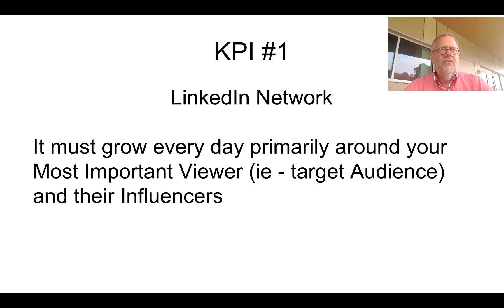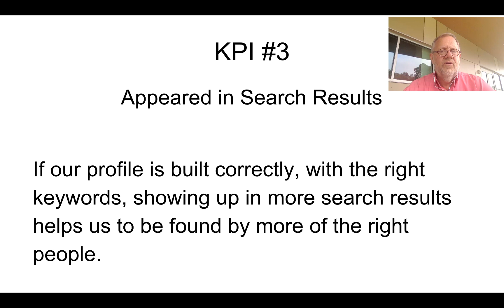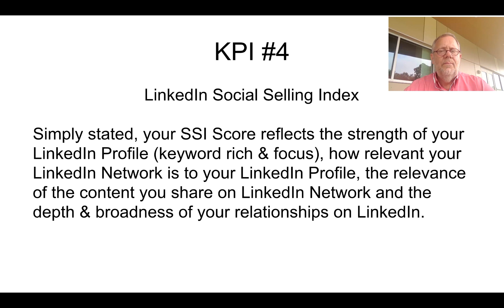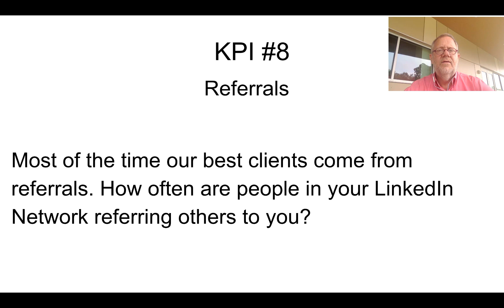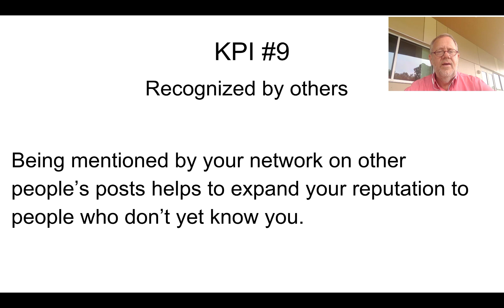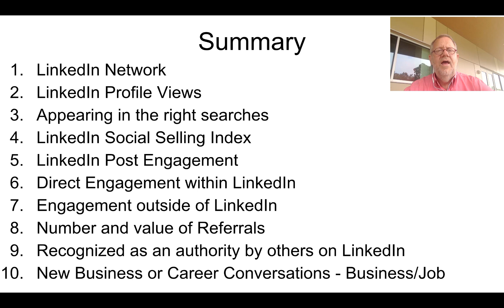Top 10 LinkedIn KPIs - Measuring for business success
Here are my top 10 LinkedIn KPIs, not in any specific order, that I use to measure am I getting the best results from LinkedIn as I use it as a business tool.

SCRIPT:
#1 - LinkedIn Network
It must grow every day primarily around your Most Important Viewer (ie - target Audience) and their Influencers

#2 - Your LinkedIn Profile Views
Views of our LinkedIn Profile is one way we get discovered by new Most Important Viewers.

#3 - Appeared in Search Results
If our profile is built correctly, with the right keywords, showing up in more search results helps us to be found by more of the right people.

#4 - LinkedIn Social Selling Index
Simply stated, your SSI Score reflects the strength of your LinkedIn Profile (keyword rich & focus), how relevant your LinkedIn Network is to your LinkedIn Profile, the relevance of the content you share on LinkedIn Network and the depth & broadness of your relationships on LinkedIn.

#5 - Post Engagement
Getting engagement on the relevant and useful content we share is a great way to pull our Most Important Viewers into conversations. It’s all about conversations

#6 - Direct LinkedIn messaging with our Most Important Viewer.
Engaging directly on LinkedIn, with our Most Important Viewer is important for the relationship and business development.

#7 - Engagement outside of LinkedIn with our Most Important Viewer
Often the best conversations occur outside of LinkedIn. Face-Face, Phone, Email, Text. This is where the best conversations start

#8 - Referrals
Most of the time our best clients come from referrals. How often are people in your LinkedIn Network referring others to you?

#9 - Recognized by others
Being mentioned by your network on other people’s posts helps to expand your reputation to people who don’t yet know you.

At the end of the day the most important KPI is the amount of business you are getting because of the time you are spending on LinkedIn

If you want help moving these KPIs forward for you or your sales team, let's talk

Teddy Burriss
LinkedIn Coach & Trainer
skype: tlburriss